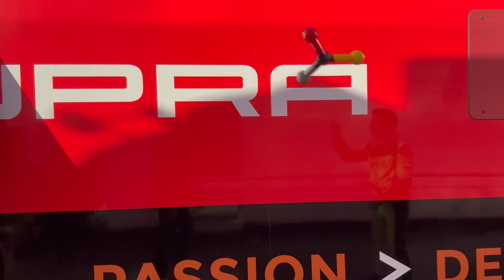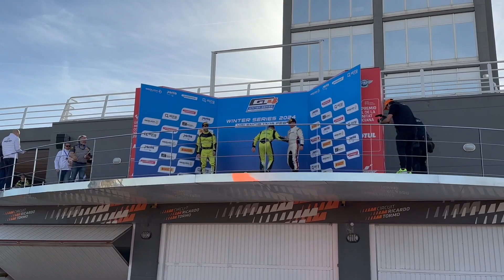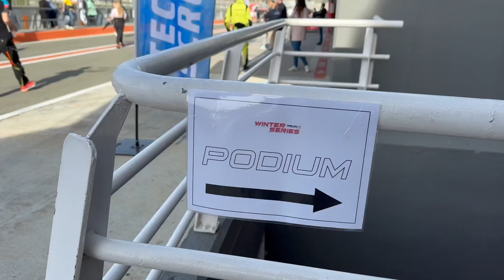GT Winter Series Valencia 2024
...weiter geht´s in Valencia - bei tollem Wetter können sich die Jungs wieder beweisen.